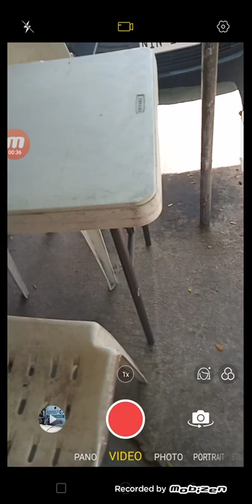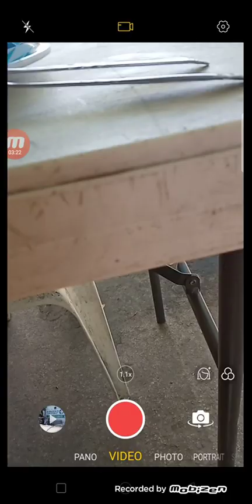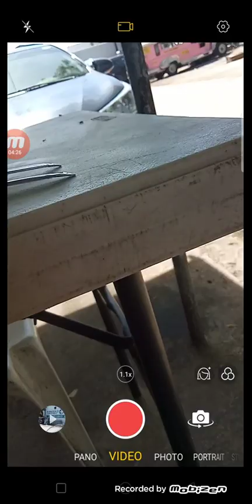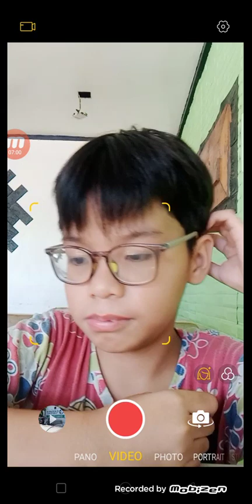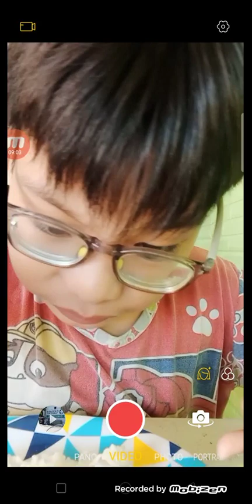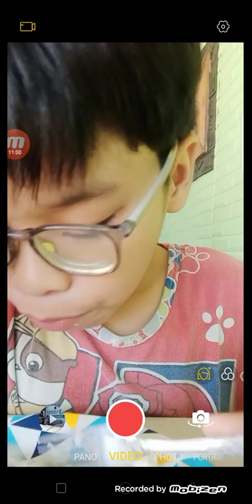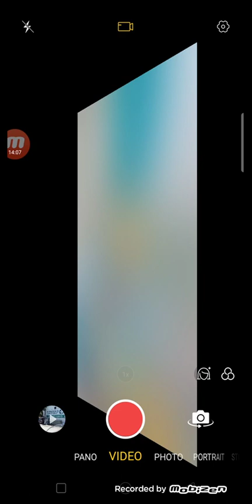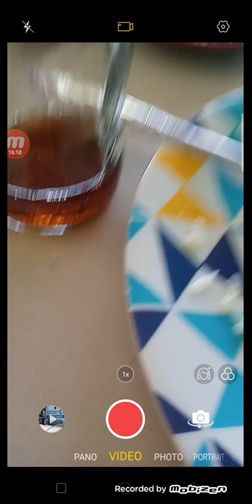Eating Food At Food House (part 2)